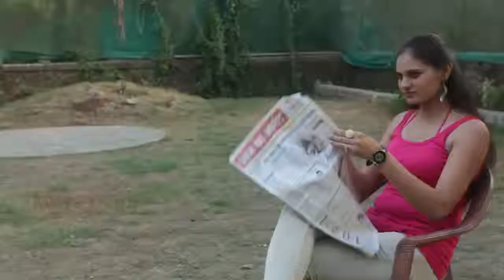Pati Bechara Patni Ka Maara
hua pati ka bura haal, dekh k sb ho gaye behaal.